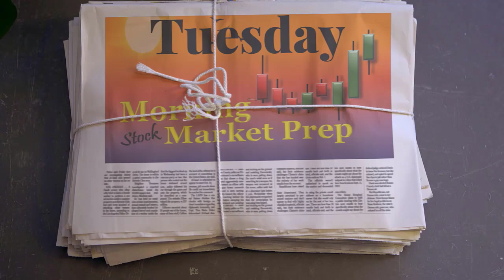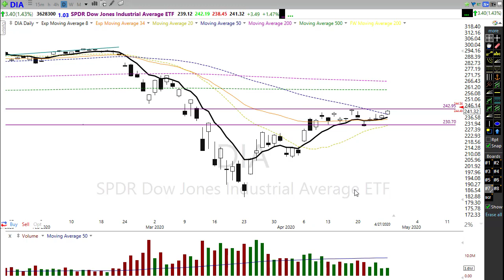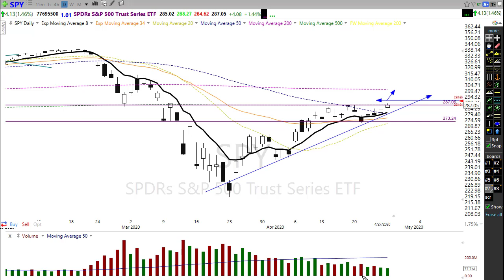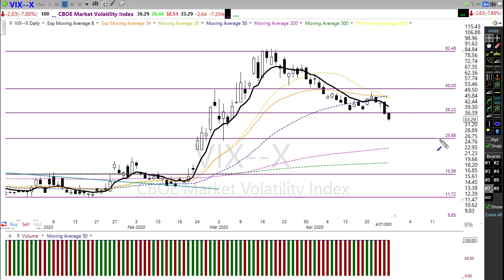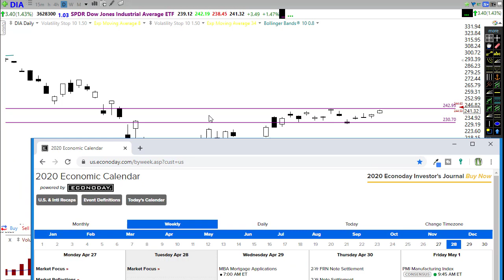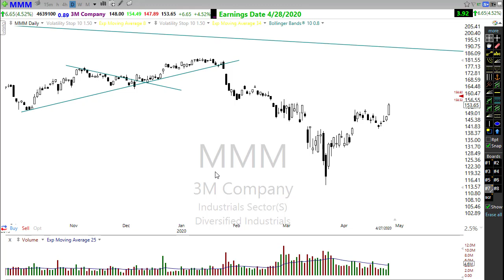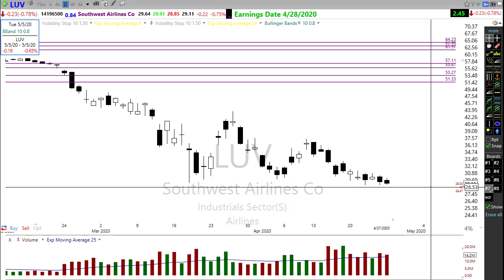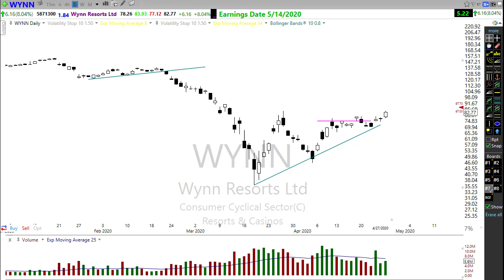Morning Market Prep | Stock & Options Trading | 4-28-20